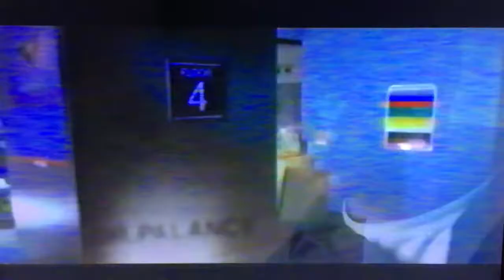Brotherhood of Vengeance